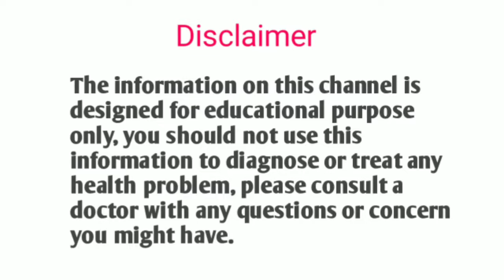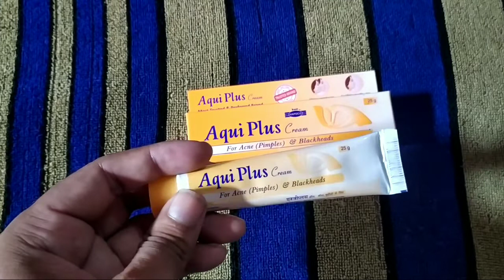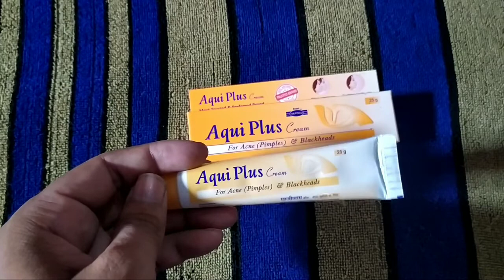Aqui Plus cream (for Acne and Blackheads)review in hindi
दोस्तों इस विडियो में Aqui Plus cream से  होने वाले फायदे के बारे में बताया गया है